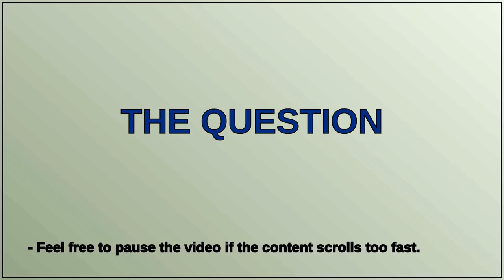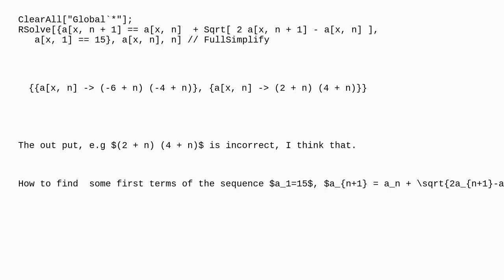Mathematica: How can I find some first terms of a sequence?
How can I find some first terms of a sequence?

A special thanks goes out to the community

  sequence